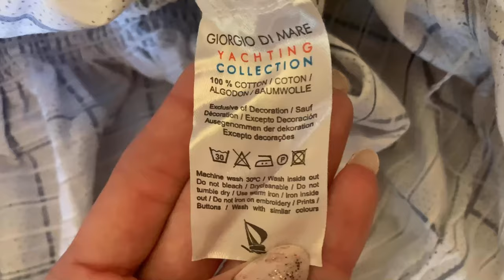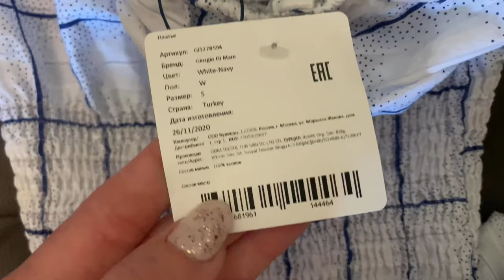ВЛОГ/ПОКУПКИ LAMODA/ОЧЕНЬ ВКУСНЫЙ КЛУБНИЧНЫЙ ДЕСЕРТ/НОВАЯ ИГРУШКА У МУЖЧИН/И НЕМНОГО ОБО ВСЕМ 🌸😁